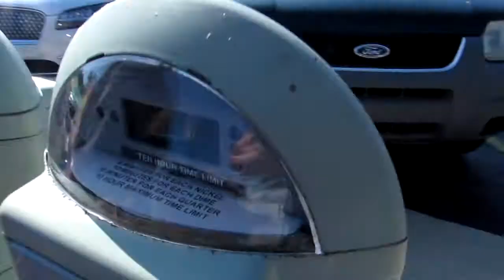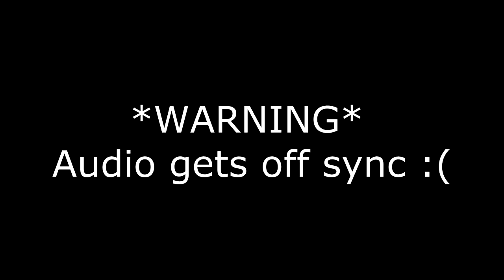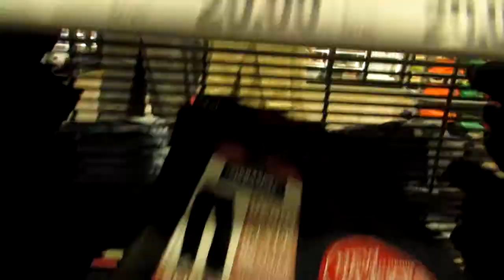GOING UNDER A HUGE FOUNTAIN|3 DAY CAMPING TRIP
What's up guys hope you enjoyed the video of our weekend camping trip!

DON'T FORGET TO WATCH OUR EXPLORING VIDEOS